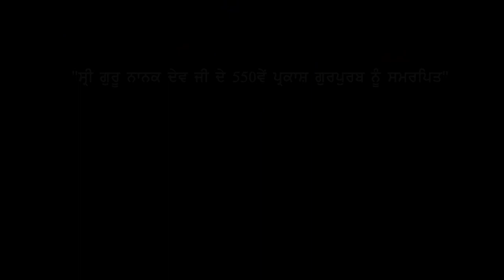Shaan E Sikhi | Quiz Show on Sikhism Religion | PTC Punjabi | Graphics Design By Ajeet K. Dholaniya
Directed By- Dhawal Dhamija
Produced by- Frames Twentyfour Communications Pvt. Ltd.

We Will Work Together

Ajeet K. Dholaniya